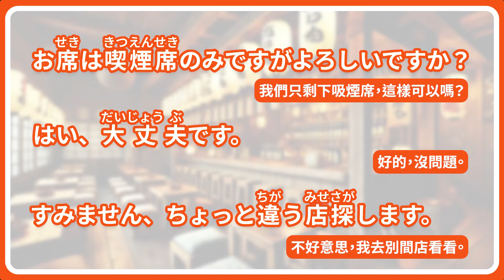[完整版] 觀光日語輕鬆說：居酒屋用得上的對話(1/5)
大家去過居酒屋嗎？
坐下來喝兩杯，與三五好友一起享受小酌的樂趣是很多日本人最愛的時刻
如果我們想要造訪居酒屋，有什麼要注意的？
居酒屋內有什麼值得我們一探究竟的呢？由藤田老師告訴大家吧！

居酒屋篇的內容有五回，每週五晚上8點來看看！

如果您喜歡本課程，歡迎留言讓我們知道